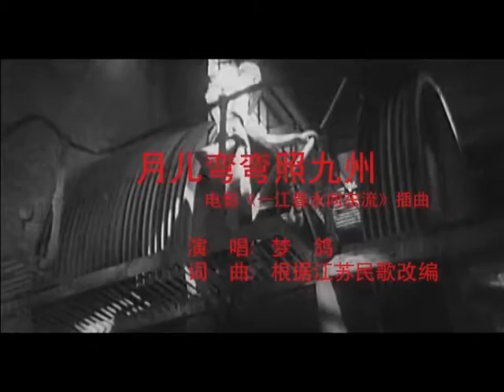梦鸽 - 月儿弯弯照九州岛-卡拉OK伴奏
梦鸽，女，1966出生于湖北荆州沙市，本名：刘清娣，总政歌舞团歌唱成员、全国青联常委、中共中央直属机关青联委员，国资委特邀青联委员，中国音乐家协会会员，民族声乐硕士，国家一级演员。

1984年进京求学，同年发行个人首张单曲《我是你梦中的鸽子》。1988年首次参加中央电视台春节联欢晚会。1992年进入总政歌舞团。

1995年成为中国音乐学院民族声乐硕士研究生，就学期间连续两届获得全国听众最喜爱的优秀歌手第一名。2004年开始发行《如梦如歌》系列专辑。2008年“歌声飘过三十年”演唱《在希望的田野上》，8月为北京奥运会创作歌曲：《我爱你北京》